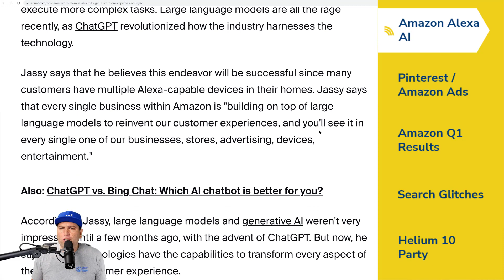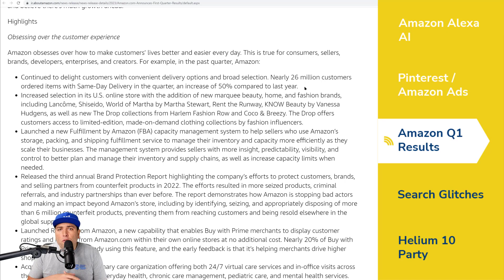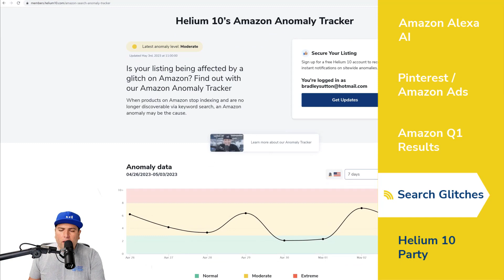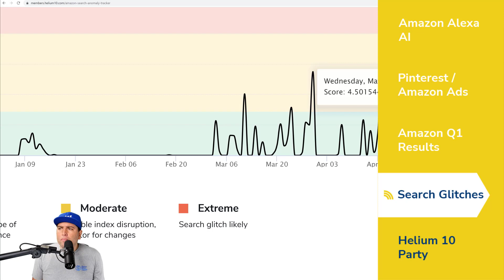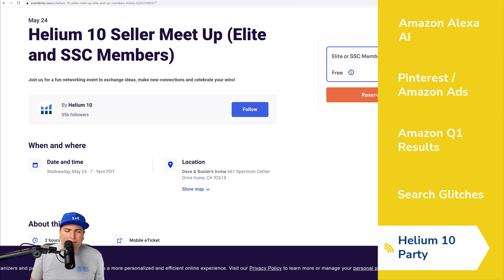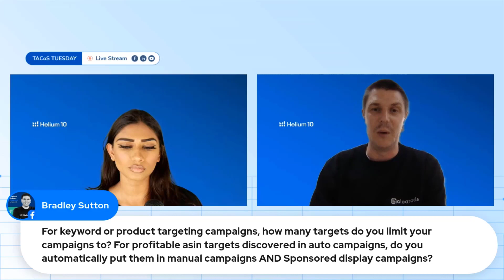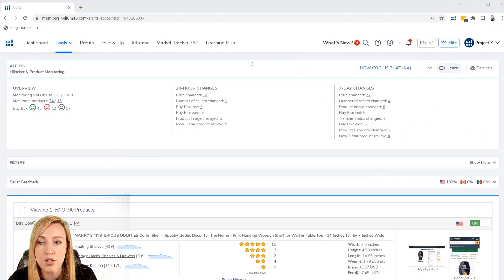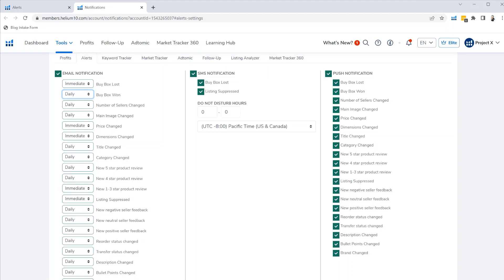Amazon Search Glitch | Alexa AI Update | Pinterest / Amazon Collab | Helium 10 Buzz 05/03/23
In this episode, Bradley talks about Alexa AI Update, Pinterest / Amazon Collaboration and Amazon Search Glitch.

We’re back with another episode of the Weekly Buzz with Helium 10’s Chief Brand Evangelist, Bradley Sutton. Every week, we cover the latest breaking news in the Amazon, Walmart, and E-commerce space, interview someone you need to hear from, and provide a training tip for the week.

Amazon CEO Andy Jassy announced that the company is working on a large language model that is "much larger and much more generalized and capable" to power Alexa.

Pinterest announces multiyear ads partnership with Amazon alongside earnings beat.

Our episode continues with a clip from last week’s TACoS Tuesday, where Tom answered Bradley’s question regarding target limits for keyword or product targeting campaigns. Lastly, Carrie shares a pro training tip on how to use Helium 10 Alerts.